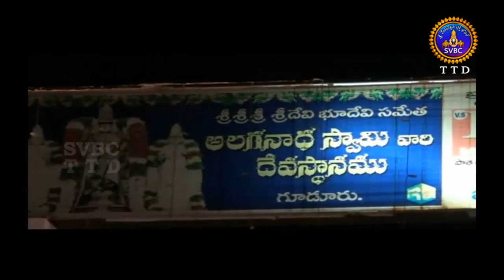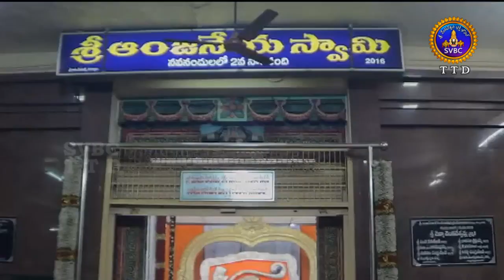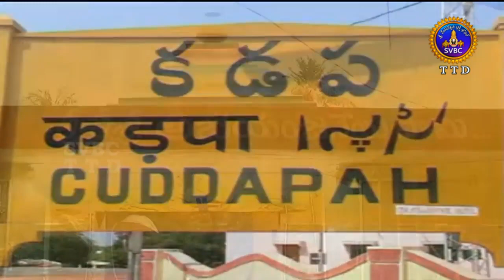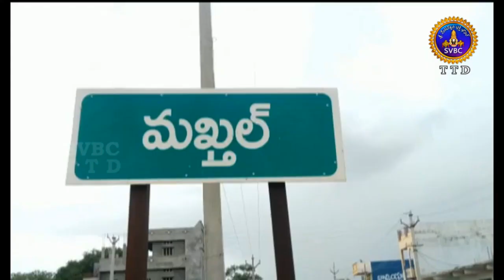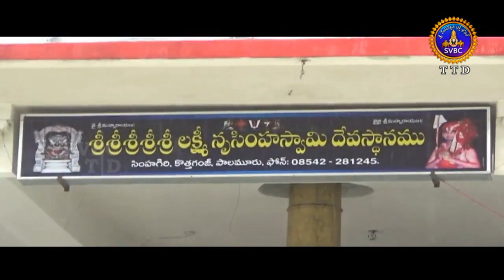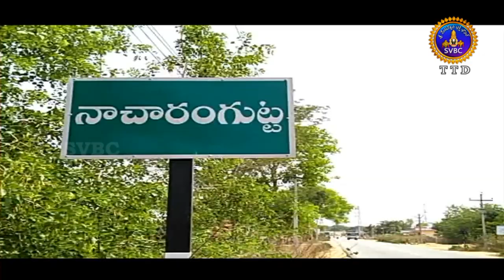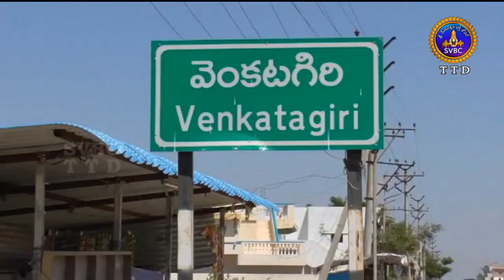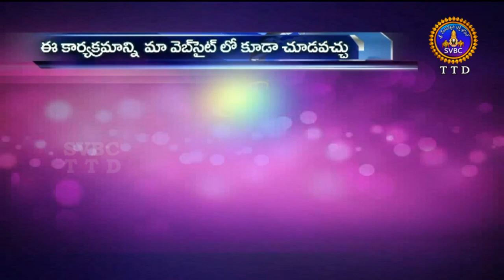ఆధ్యాత్మిక విశేషాలు | Adhyatmika Viseshalu | 10 Pm | 04-08-19 | SVBC TTD